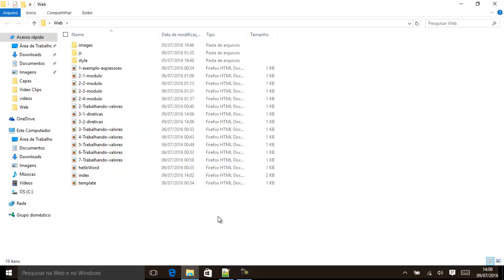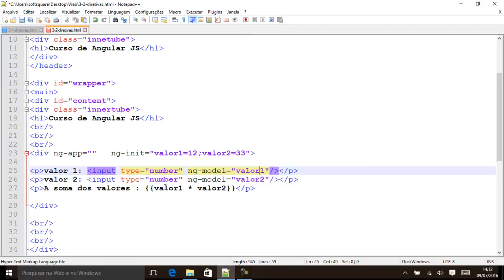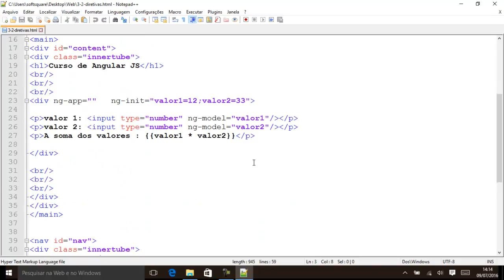Curso de Angular JS Aula 21